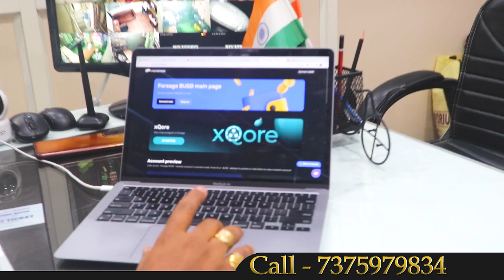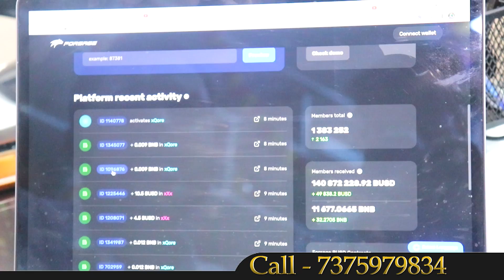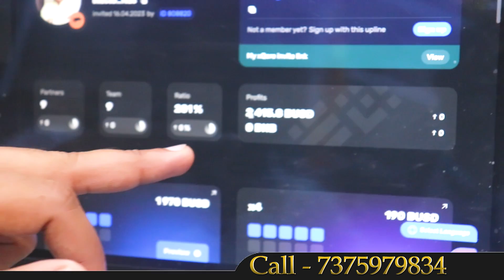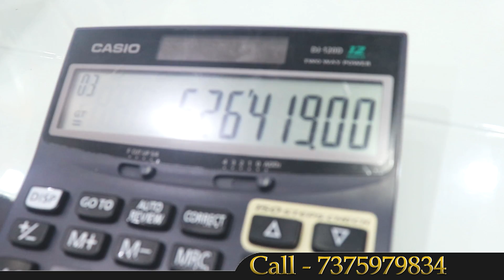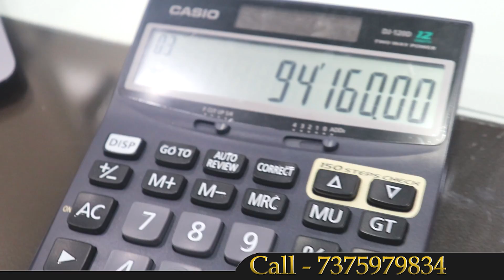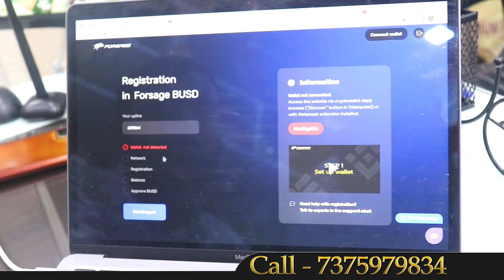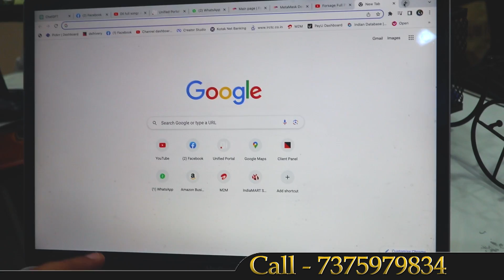1000 से भी कम में शुरू करे ये व्यापार | New business idea 2023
1000 से भी कम में शुरू करे ये व्यापार | New business idea 2023 | New business |

business ideas
new business ideas 2022
business